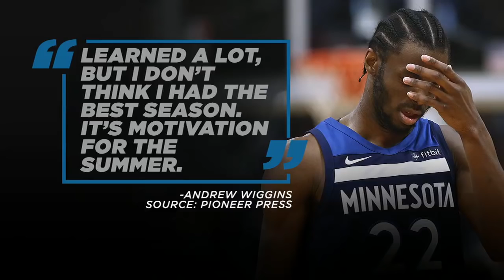What's next for Andrew Wiggins and the Timberwolves? | The Jump | ESPN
The Jump crew, including Tracy McGrady and Brian Windhorst, discuss what is next for Andrew Wiggins and the Minnesota Timberwolves after Wiggins said that he "didn't have the best season."